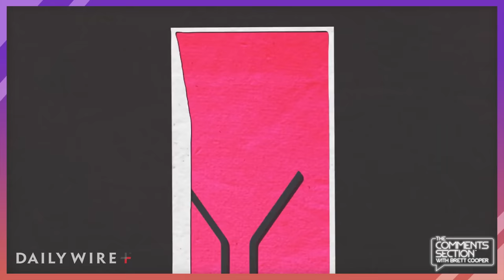How Dare He Donate Thousands of Shoes to the Poor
Last month, @MrBeast made a video where he helped cure 1,000 people's blindness. For some reason, the internet was extremely angry at him for... being charitable. Well in his newest @BeastPhilanthropy video, he went to Africa and gave 20,000 kids new shoes. Of course, the internet hates him for that too.